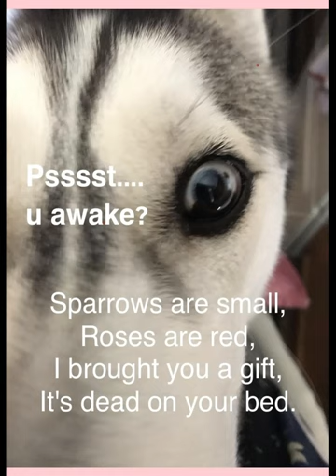Miss HuskyTude Herself!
A photo montage of Leksei’s life thus far.
We have so many fun videos planned for you!!

The music in this video is by my favorite composer —- Leksei’s dad/my husband!